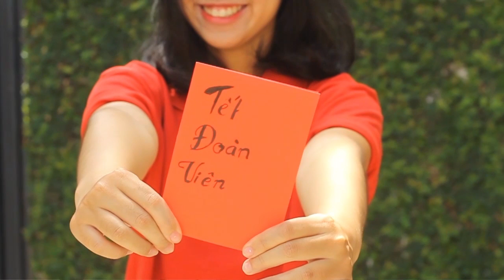TVCreate 2014 [Real Black] Neptune - Tết đoàn viên